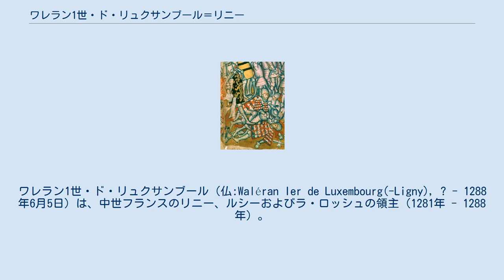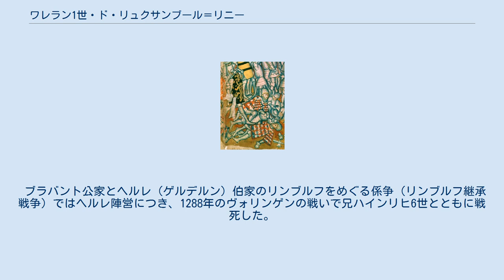ワレラン1世・ド・リュクサンブール＝リニー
ルクセンブルク＝リニー家
ワレラン1世・ド・リュクサンブール（仏:Waléran Ier de Luxembourg(-Ligny), ? - 1288年6月5日）は、中世フランスのリニー、ルシーおよびラ・ロッシュの領主（1281年 - 1288年）。
リンブルク＝ルクセンブルク家の17世紀まで続いた傍系ルクセンブルク＝リニー家の始祖にあたる。
 ルクセンブルク伯ハインリヒ5世とその妻でバル伯アンリ2世の娘であるマルグリット・ド・バル（1220年 - 1275年11月23日）の間の息子として生まれた。
兄ハインリヒ6世が父の後を継いだため、ワレランは母方から相続したリニーの領主となった。
ボールヴォワールの領主マチュー2世の娘で相続人のジャンヌ・ド・ボールヴォワール（1300年没）と結婚し、2男4女をもうけた。
息子の1人ワレラン2世（1275年 - 1354年）が父の後を継いでリニー領主となった。
 ブラバント公家とヘルレ（ゲルデルン）伯家のリンブルフをめぐる係争（リンブルフ継承戦争）ではヘルレ陣営につき、1288年のヴォリンゲンの戦いで兄ハインリヒ6世とともに戦死した。
ワレランはトルバドゥール・ジャック・ブルテルの叙事詩「ショヴァンシーのトーナメント（Le Tournoi de Chauvency）」に登場する主要なキャラクターの1人でもある。